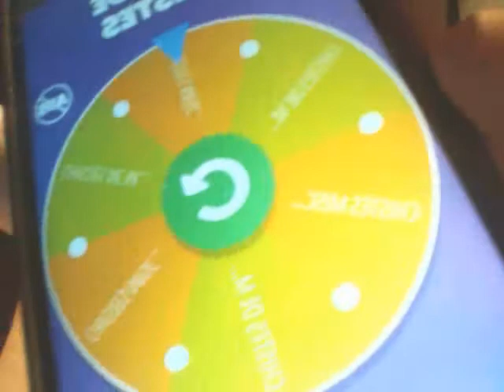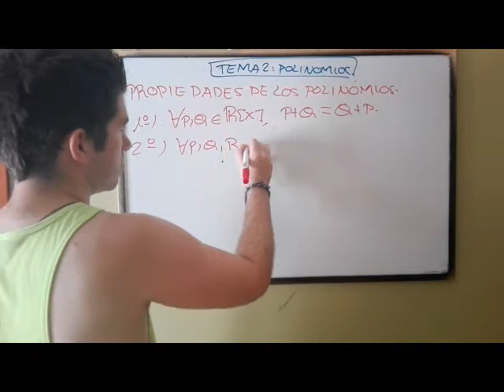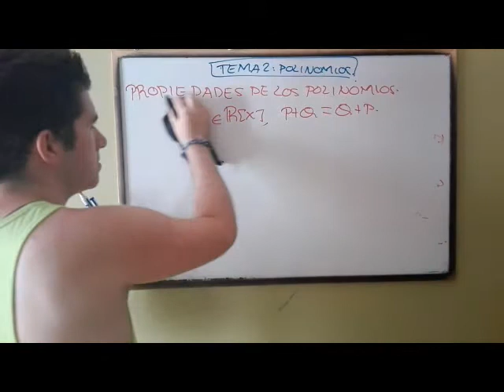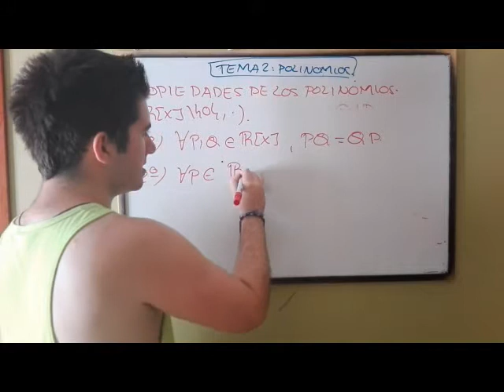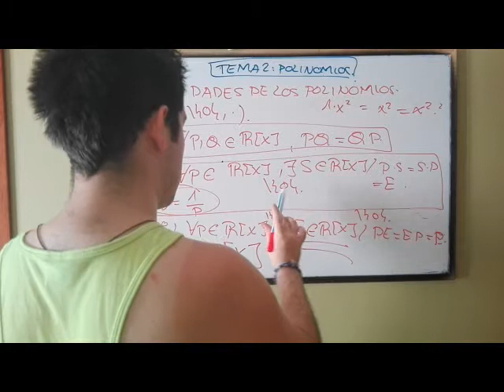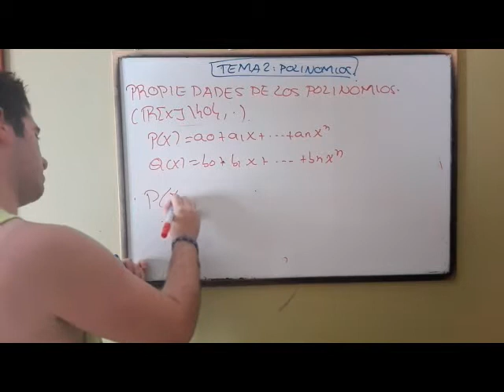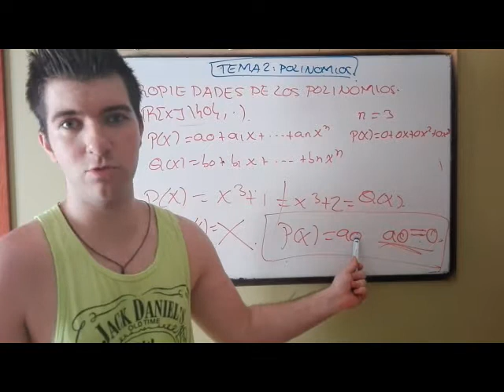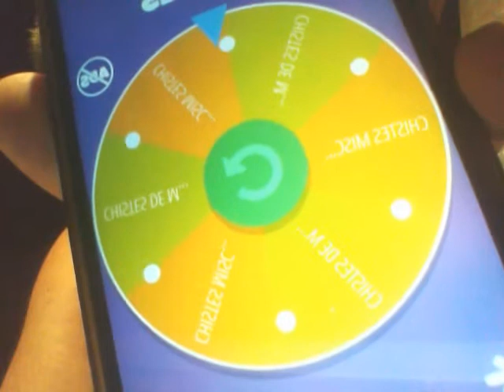CHISTES O RETOS Y PROPIEDADES DE LOS POLINOMIOS CDM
Hola a tod@s. ¡¡NO OS PERDÁIS LAS ULTIMAS NOVEDADES DE CDM CLASES DE MATES!! Aprenderéis matematicas de una forma divertida. Tiraremos de la ruleta, contaremos chistes, haremos retos, etc. ¡¡NO OS LO PERDÁIS!!

Hola a tod@s. Aquí Clases de Mates CDM: SI SI SI, YA ESTAMOS AQUÍ; BIEN, BIEN, BIEN, OS SACARÉIS UN 10. Estamos ahora con un nuevo vídeo de la sección del canal, que es la sección de 1º de Bachillerato, con un vídeo en el que se explica el siguiente concepto del tema de polinomios: propiedades de los polinomios y al final tiraremos de la ruleta. ¿Cuáles son las propiedades de las operaciones entre polinomios? Al final del vídeo, ¿habrá chistes? ¿Qué tipos de chistes nos tocará? ¡¡NO OS LO PERDÁIS!!

¡¡Sólo sentaos y disfrutad del vídeo a la vez que aprender!!

Dicho todo esto... ¡A SACARSE UN 10 CON CLASES DE MATES!